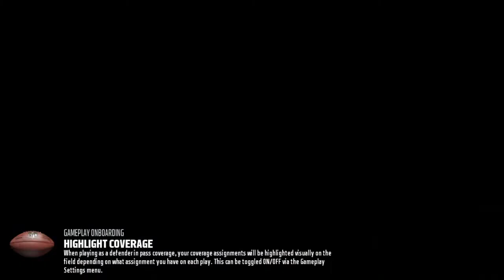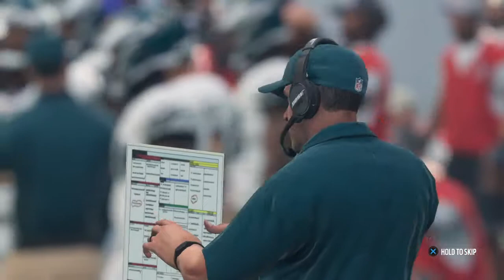The Maddening! Burningsr(Rams) Vs Unamuzed1(Eagles)